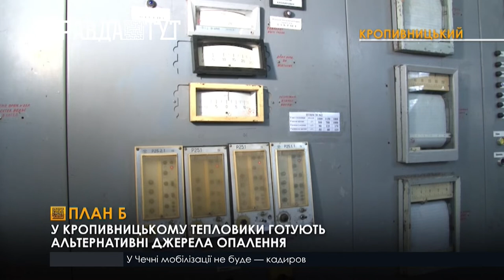У Кропивницькому комунальники готуються перейти на альтернативне теплозабезпечення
Для обігріву містян планують розгорнути близько 30 пересувних палаток. Вони будуть забезпечені «буржуйками» та електрогенераторами. Також, якщо виникнуть перебої з газопостачанням, запустити котельні тепловики можуть на альтернативних джерелах палива.